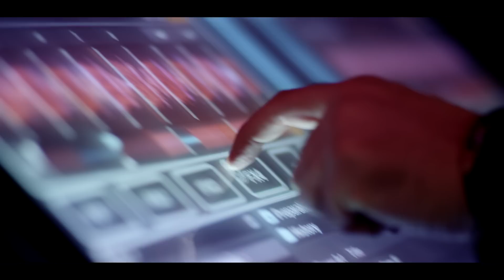Ani Christy Ft. DJ Therapist "De Asa" Official Music Video 2014 Անի Քրիստի «Դե Ասա»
Ani Christy Production LLC 2014 LA

Lyrics - Ani Christy

Director Of Photography - Gevorg Juguryan

Editor - Chris Damadyan

Choreography - Mihran Kirakosyan

Dancers - Dres Reid JP Dube Micky Martinez Joesph Carrier

Hair - Karen Madetyan

Make Up - Lusine Galadjian

Set Photographer - Styloid Photography

Shot on location at MGN FiveStar Cinema

"Feeling Of Love" ( 3rd Album 2014 Los Angeles)